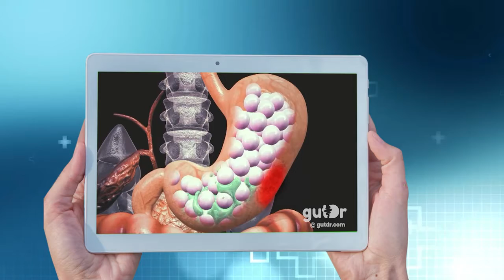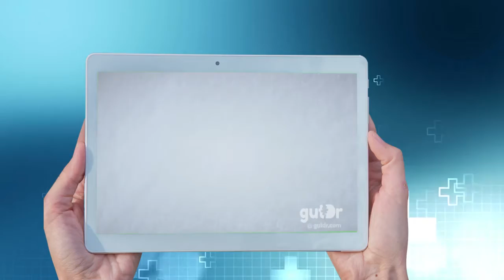Gastritis, una afección muy común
La gastritis es una conocida afección que resulta molesta a quienes la padecen, acerca de sus causas, consecuencias y tratamiento el programa de Salud en Cienfuegos ofrece los detalles